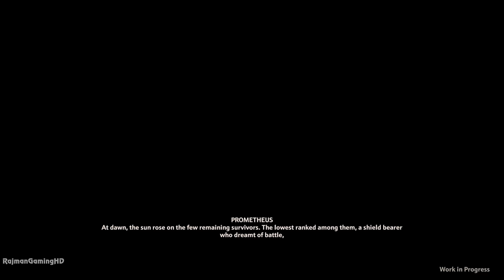IMMORTALS Fenyx Rising Walkthrough PART 1 (PC) No Commentary @ ᵁᴴᴰ 60ᶠᵖˢ ✔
Immortals Fenyx Rising Walkthrough Part 1 gameplay on PC
NOTE: This is taken from a demo build and does not represent the final game. Gameplay was captured in 1080p but uploaded here in 4K for best video quality. Thanks to Ubisoft for early access with the game =)

Immortals Fenyx Rising will be available 3rd December 2020 on Stadia, Xbox Series X, Xbox One, PS5, PS4, Switch, Epic Games and Uplay

Immortals Fenyx Rising is a fresh and witty take on the open world action adventure genre, featuring dynamic action, combat and stories inspired by Greek mythology. Roam freely across a beautifully stylized world and use extraordinary abilities gifted by the gods against fearsome mythological monsters. Treacherous trials, heroic feats and the very underworld itself await your bravery.
Key Features

The gods of Olympus have blessed you with gifts: the wings of Daidalos, the sword of Achilles, the bow of Odysseus, and more, as well as legendary powers that will help turn the tides of battle. Use them to fight mythical monsters, solve ancient puzzles and explore the vast open world.

Face off against legendary beasts like Cyclops, Medusa, or Minotaur, and confront corrupted heroes such as Achilles. Take them on in fast-paced aerial and melee combat, combining your god-given abilities and weapons.

EXPLORE A STYLIZED OPEN WORLD
Discover a beautifully rendered and vibrant fantasy world. Traverse, climb or explore by air across seven unique regions, each inspired by the gods.

OVERCOME HEROIC TRIALS
Use your wit and special abilities to solve challenging puzzles and mind-bending vaults or partake in high-strategy boss battles to increase your power and upgrade your skills.

BUILD YOUR LEGEND
Customize your character's appearance and discover new armor and gear inspired by Greek mythology. Gather materials across the world to craft powerful items and upgrade your gear in your quest to fulfill your destiny.